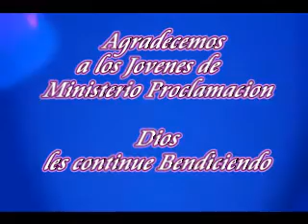Ministerio Proclamacion Drama